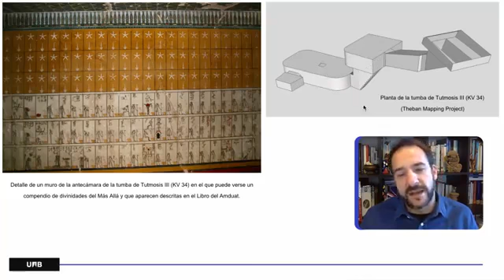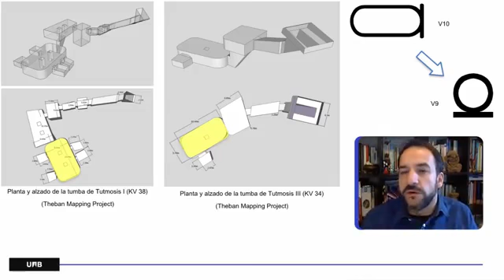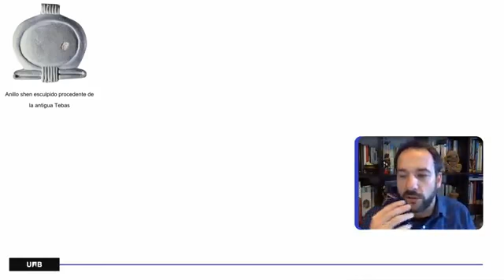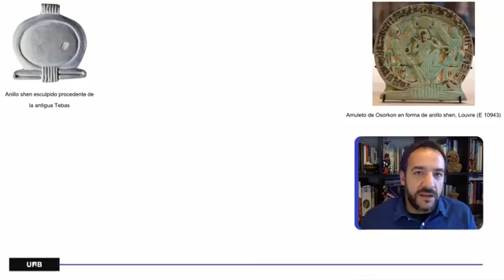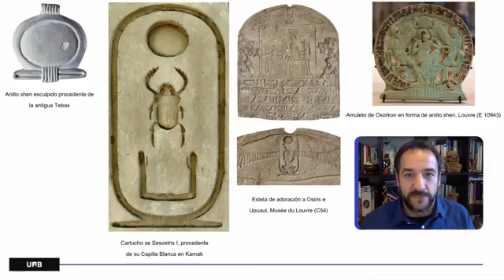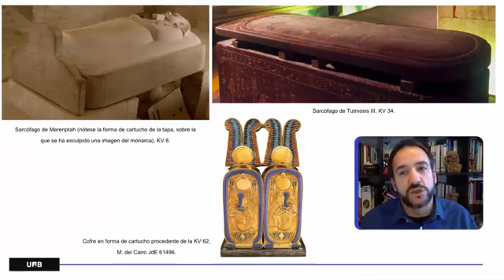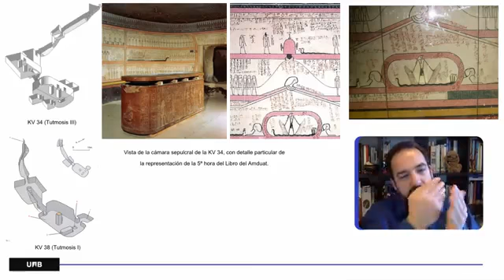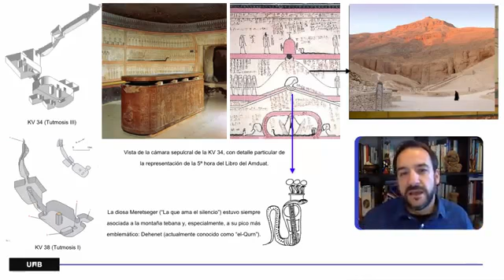Curso de Egiptología 'El Valle de los Reyes' 3-5 Sarcófagos, ushebtis y restos de ajuar (Parte 1)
Como se ha visto, la 18º dinastía no presenta una clara estandarización ni en cuanto a plano arquitectónico ni en cuanto a programa iconográfico. No obstante, a nivel simbólico, sí que parece claro el concepto fundamental que no es otro que la travesía nocturna del astro solar por ese mundo subterráneo, ese mundo ultraterreno en el que, además, los dioses del más allá tendrán un papel preponderante, especialmente Osiris.